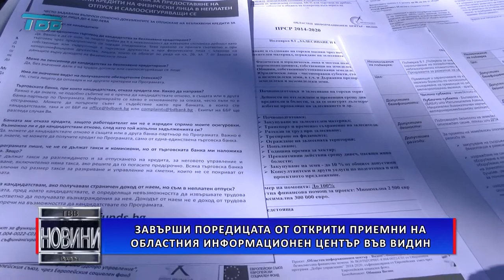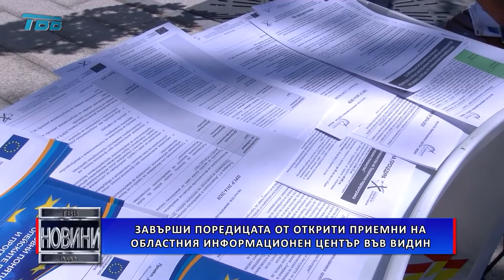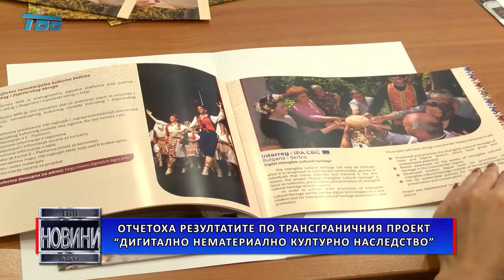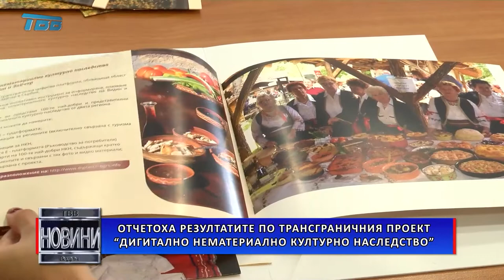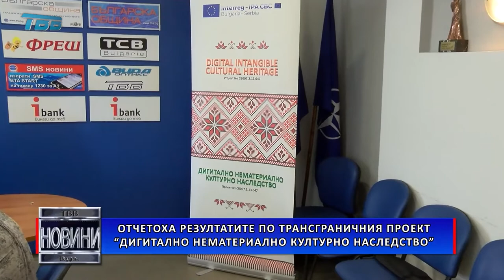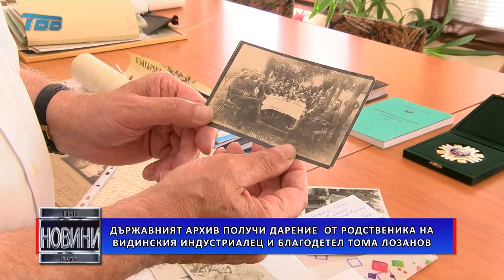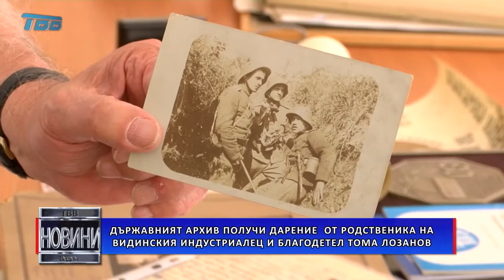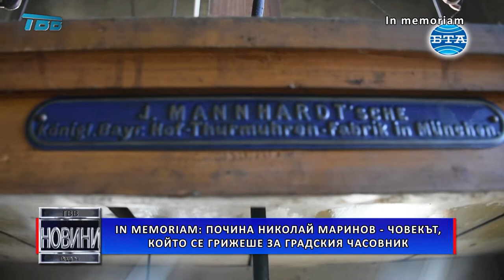2020-07-09 - Емисия НОВИНИ на Телевизия Видин